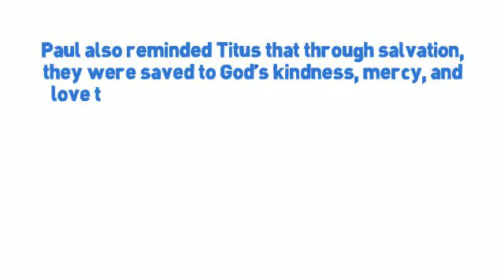Titus Chapter 3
- Paul instructed Titus to show proper conduct to those in authority through obedience and expression of the will to do every good work.

- Paul also reminded Titus that through salvation, they were saved to God’s kindness, mercy, and love through the washing of regeneration and the renewing from the Holy Spirit.

- Titus was also advised to avoid engaging in any foolish disputes, contentions, useless genealogies and arguments concerning the law

- As a reminder, Paul instructs Titus to maintain good works and meet his urgent needs so they may be fruitful